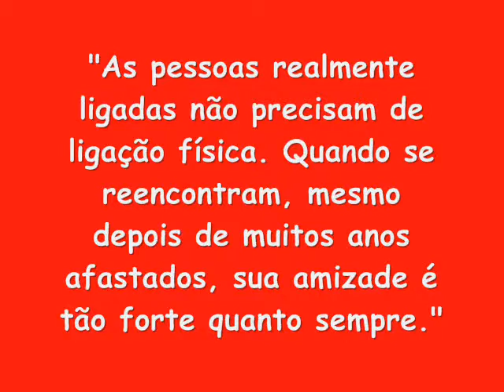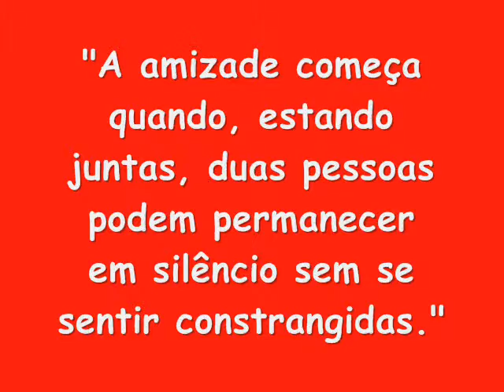Frank Matos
Fotos dos meus amigos do peito